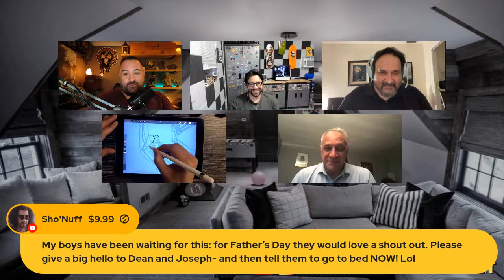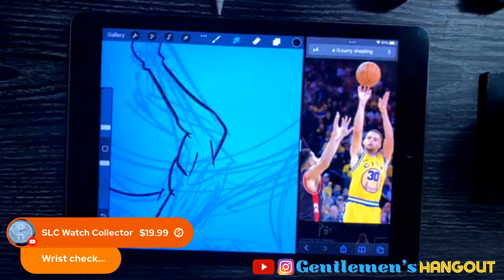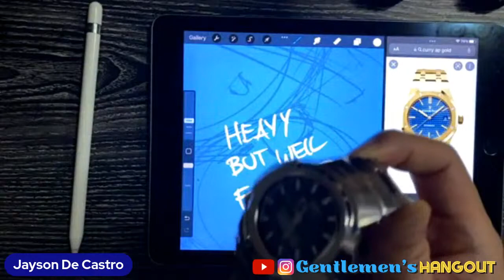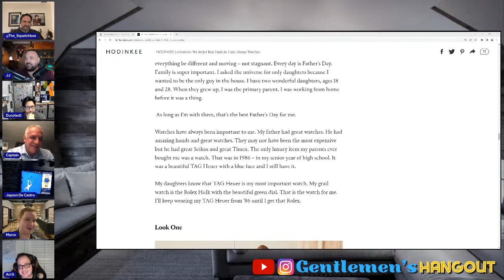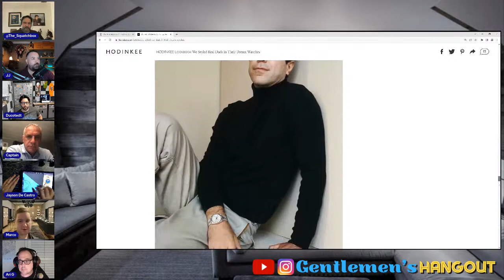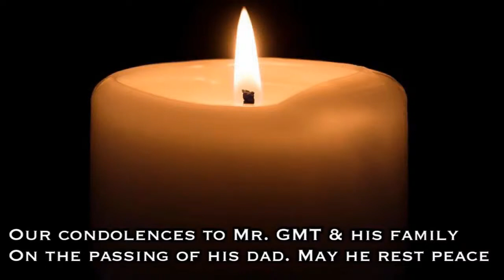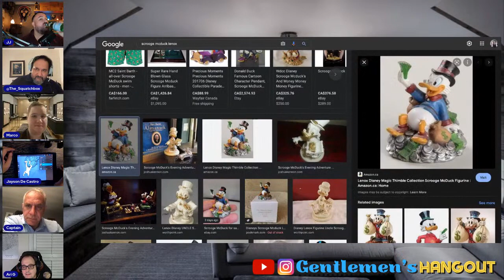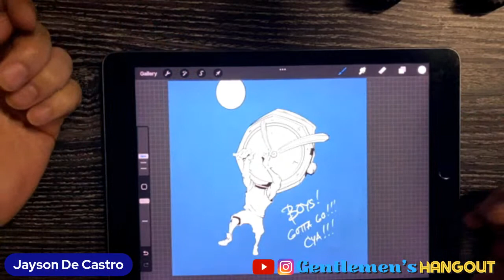Episode 48: Best Watch For Father's Day? Hands On Live Rolex Unboxing!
💥Welcome to Gentlemen's Hangout Podcast!

Send an email with any questions or comments you have for the show!

Be sure to check out some other amazing channels. They provide some truly amazing content!

If you've found my channel by watching videos from Watchfinder, Nico Leonard, Teddy Baldasarre, Jenni Elle, Watchbox, Roman Sharf, Timeless Watch Channel, Paul Thorpe, Timepiece Gentlemen, Jeremy Fragrance, Gents Scents, Cubaknow, Demi Rawling, Frag-Mental, Curly Scents, Big Beard Business, Redolessence or any other great content creator in the YouTube wristwatch or fragrance space, I welcome you to my channel and hope you consider also subscribing!

Intro: Design Atlelier

Thumbnail: Beyond Time

Music

Track: Vacation

Genre: Soundtrack